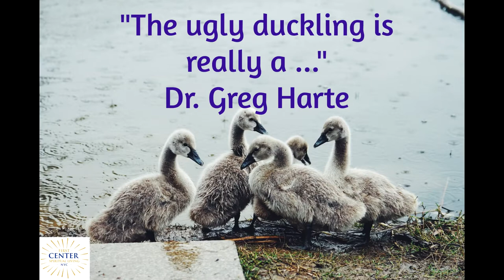Dr. Greg Harte: "The ugly duckling is really a ..."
We have the power to change our situation,  it's all about our perception about our self.